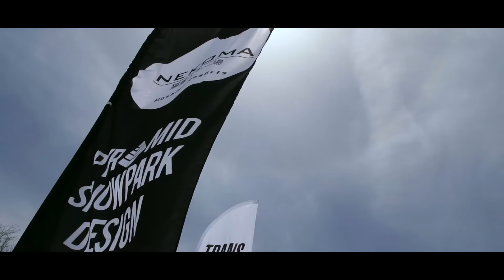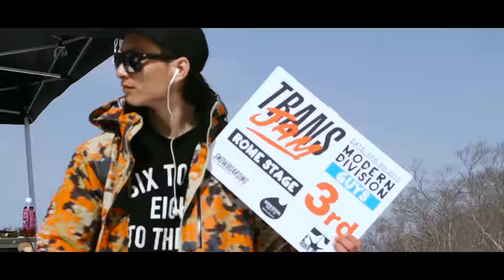TransJAM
楽しんだモン勝ちのイベント

2016年4月9日に、福島・星野リゾート裏磐梯猫魔にて行われた「TRANS JAM～ROME SDS STAGE」。小雪のために大会やイベントなどのキャンセルが続いたこともあり、晴天に恵まれた猫魔には、12歳のキッズから40代後半までのアマチュアライダーたち、82名が集結した。